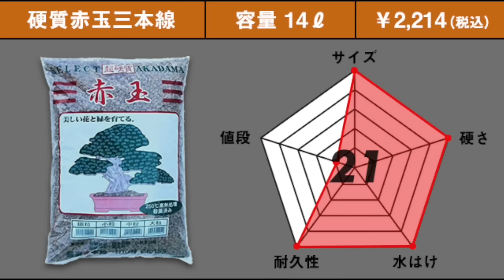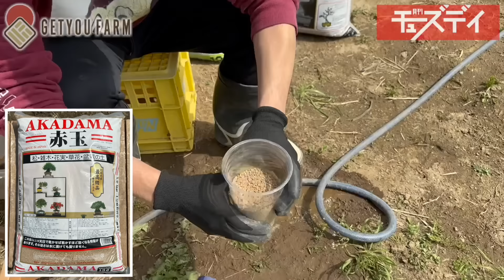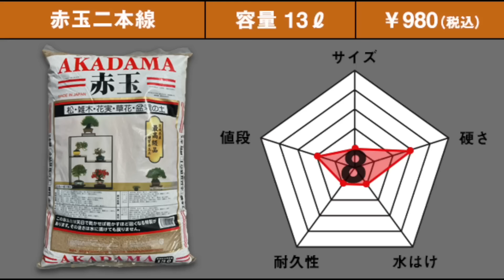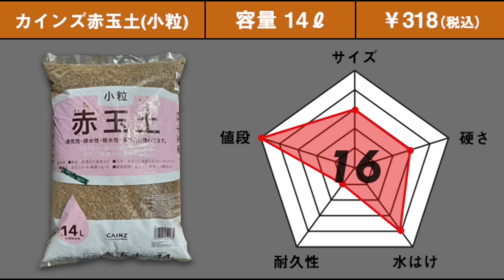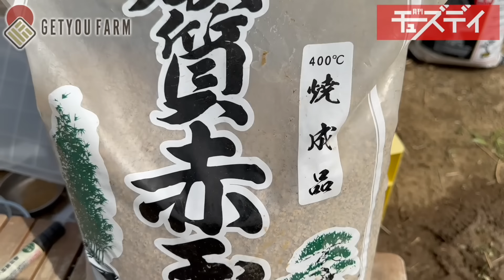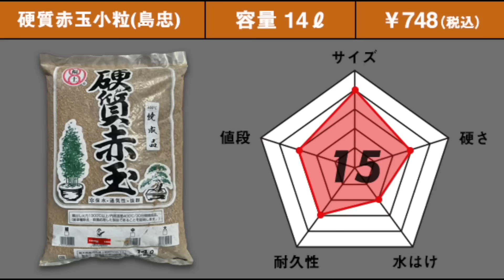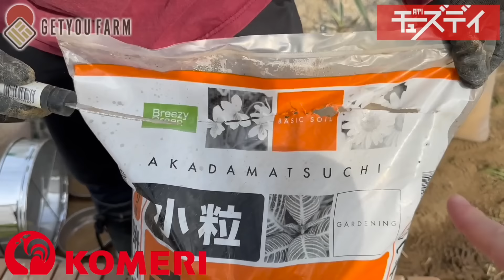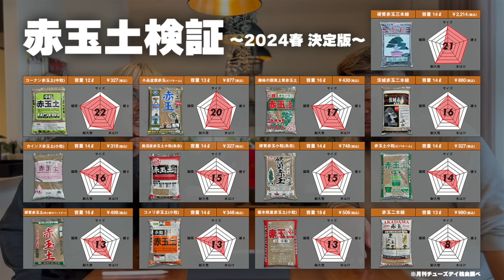【検証】赤玉土13種類徹底検証！！結局どれがいいの！？アカベ、塊根、サボテンの植え替え前に見てください！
過去の動画

0:00 オープニング
0:54 今回のレギュレーション
2:13 検証開始
1:06:55 検証終了
1:07:26 結果発表

本日もご視聴いただき有り難うございました🙇🏻‍♂️

✅ガチンコ農業企画【ゲッチューファーム園芸ver】とは…
ガーデニング経験ゼロのアラサー男子達が送る
ガチンコ園芸企画である。

編集ソフト
Final Cut Pro X
iMovie

BGM
iMovie内サウンドトラック
効果音ラボ
DOVA-SYNDROME